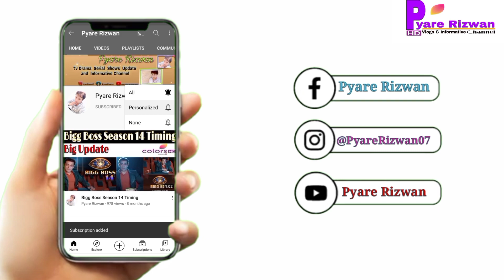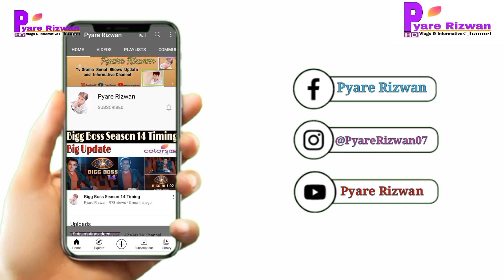Star Plus Serial Shows New Timing Schedule 2022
Friends Iss Video Mein Star Plus Tv Channel Ke Serial Shows Ka New Timing Schedule Share Kiya Saal 2022 Ka So Friends Video Ko End tak Dekhen And Channel Par New Hain to Plz Channel Ko Subscribe Kren.